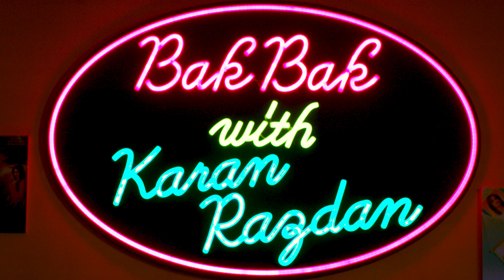Empowering Health through Stem Cell Innovations | GynoFem Experts |Part 2 Episode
Welcome back to BakBak with Karan Razdan Podcast!

Join us for the continuation of an engaging discussion on women's health as esteemed gynecologists, Dr. Sunita Tandulwadkar, Dr. Preeti Kumar, and Dr. Brajbala Tiwari, delve deeper into the realm of stem cell therapy.

In this episode, our conversation with industry pioneers, Dr. Nishikant Joshi and Chetanya Dabeer, from GynoFem Healthcare And Pharmaceuticals Limited, continues to unfold invaluable insights into PCODs, PCOS, and the ever-evolving healthcare landscape.

Tune in now and empower yourself with knowledge that matters!